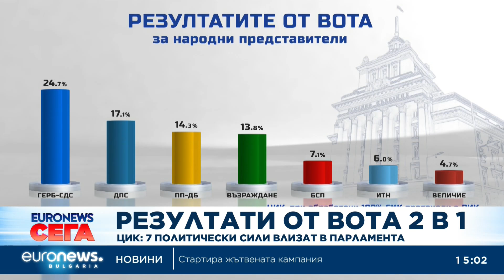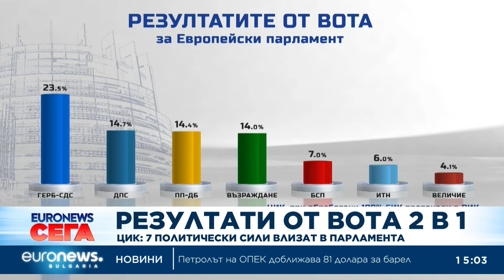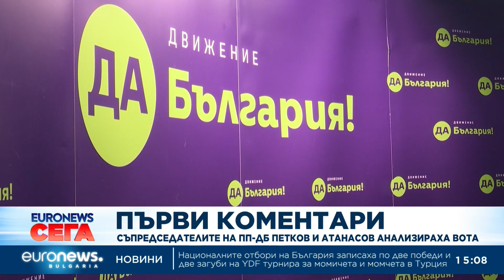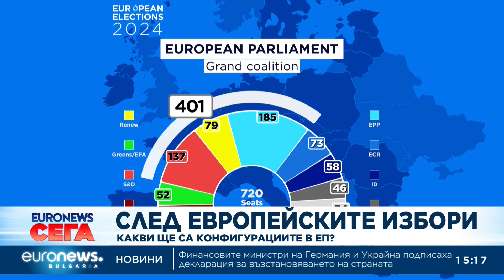Новини: Емисия 15:00 | 11.06.2024